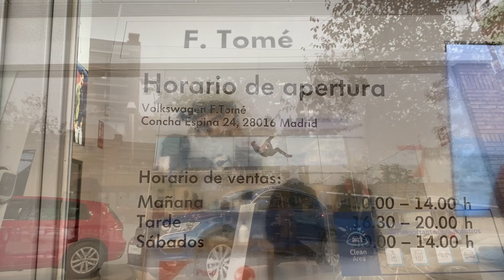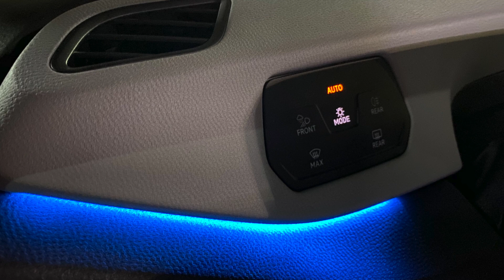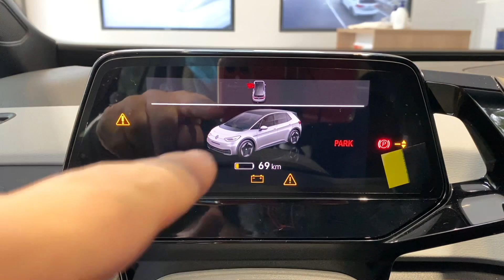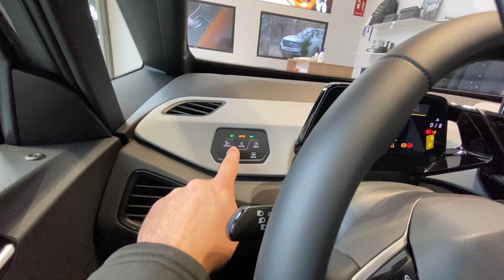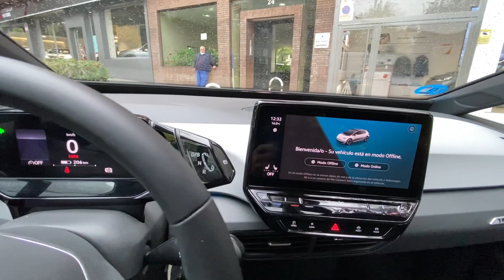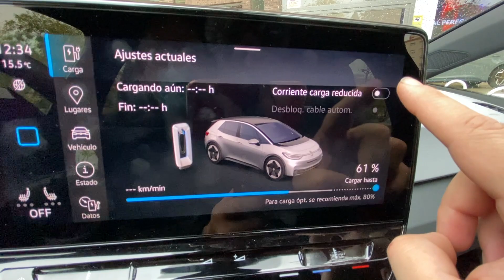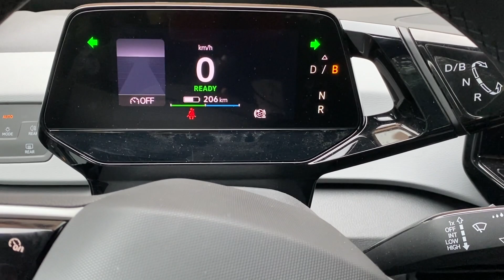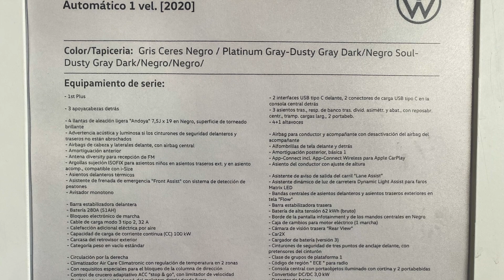Enseñamos el Volkswagen ID.3 en concesionario F.Tome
candidogblanco
La tienda del vehículo eléctrico.

Equipo de grabación:
Camaras: DJI Osmo Pocket
Canon PowerShot G7 X Mark II
Canon 60D
Grabadora audio Zoom H1N
Micrófono de corbata Boya BY-M1
Sony ECMCS3.CE7

Accesorios: Objetivo Canon 50mm 1.8F

Puedes hacer:
1/ Código de referido para obtener Supercarga ilimitada gratuita en un Model S o Model X nuevo.
2/ Conduzca un camión Semi eléctrico Un ganador a la semana podrá conducir un enorme camión Semi eléctrico en nuestro circuito de pruebas. Habrá premios adicionales y trofeos para los que consigan los mejores tiempos.

Recording equipment:
2 / Drive a semi-electric truck One winner a week can drive a huge semi-electric truck on our test circuit. There will be additional prizes and trophies for those who get the best times. Every friend who subscribes to our newsletter through his recommendation link will get an entry.
Audio peugeot e 2008 autonotizen peugeot 2008 electric peugeot e-2008 honda e honda e 2020 honda ev honda e review